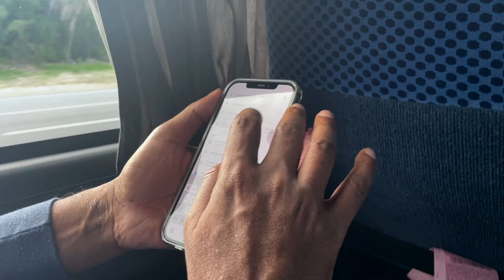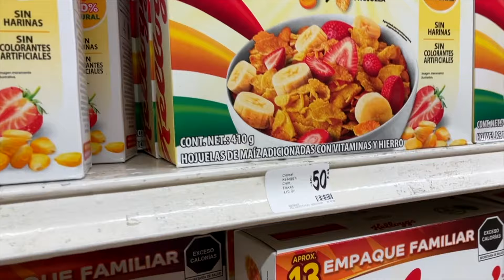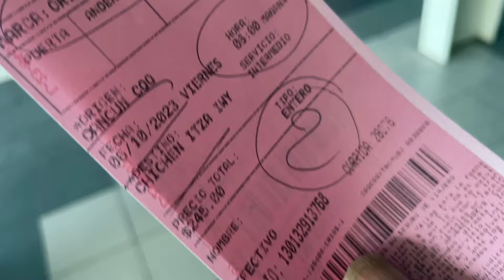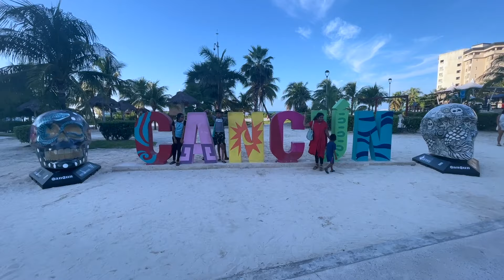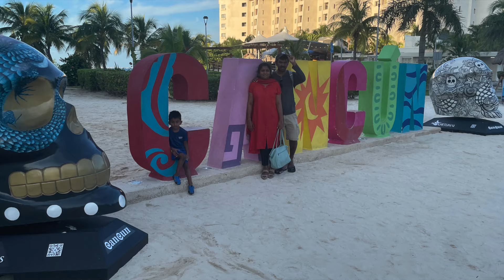Mexico போலாமா Part 1 தமிழ் Family trip to mexico from USA Travel vlog from home to cancun.🌎🌞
Cancun Part 1 Tamil Family trip to mexico. Travel vlog from home to cancun.